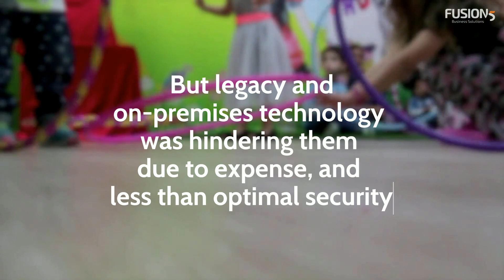Barnardos New Zealand | Empowered to meet change with Dynamics 365 Online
Barnardos is a registered charity. They employ over 800 staff and operate from more than 65 locations throughout NZ. Learn how we helped them out.

Could this be your success story?